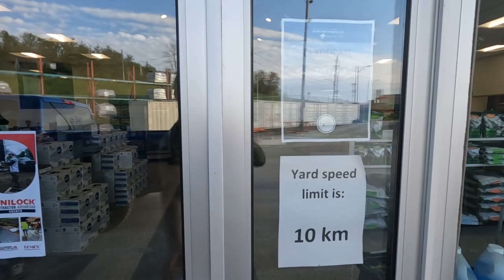Kawartha Capital Trucking and Landscape Supply (11-05-2023)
KCTLS (clips)